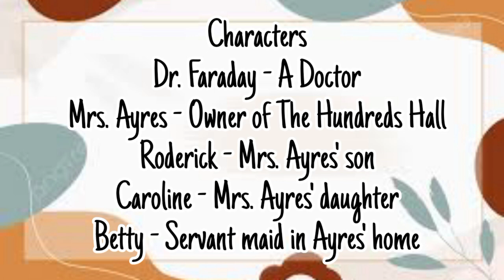The Little Stranger | Sarah Waters | Tamil Summary | British Fiction | MS University | BA English